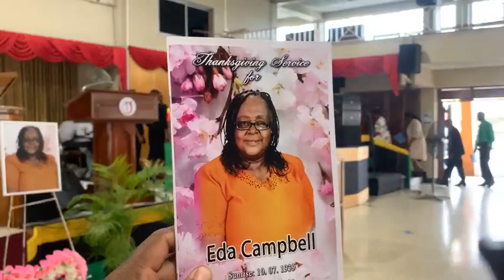thanksgiving service for the of Eda Campbell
Viewing